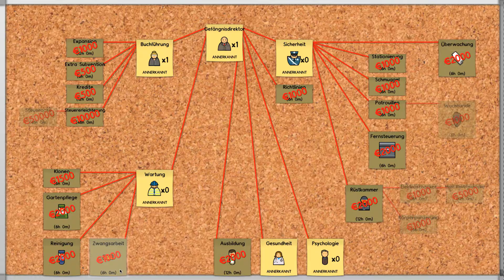Prison Architect #03 · Zu viele Gefangene · Alpha 25 [deutsch]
Oha, hier kommen ein paar Gefangene zu viel rein. Zum Glück sind alle 'low risk', ansonsten wäre das LP wohl vorbei. :)

Prison Architect von Introversion Software
Das Spiel befindet sich in der Alpha, aber man kann 'early access' erwerben über Steam oder über die Website der Entwickler.